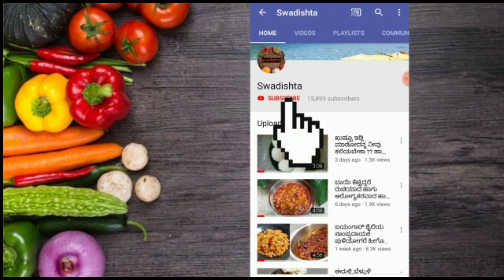ಚಿಕ್ಕಮ್ಮನ ಮನೆಯ ಹುಳಿ ಪುಡಿ ಬಳಸಿ ರುಚಿಯಾದ ಮೂಲಂಗಿ ಹುಳಿ ಮಾಡುವ ವಿಧಾನ ನಿಮ್ಮೆಲ್ಲರ ರಿಕ್ವೆಸ್ಟ್ ನಂತೆ